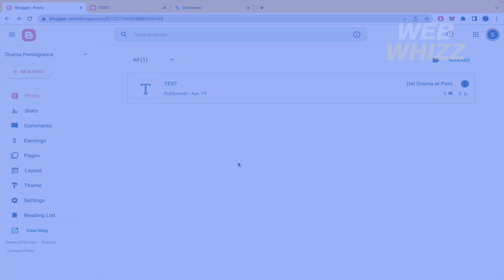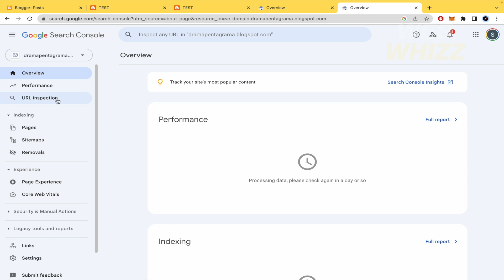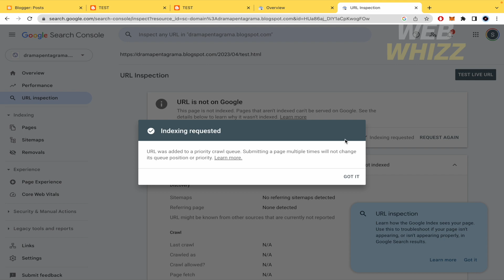How to Index Blogger Post in Google Search Console (2026)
How to Index Blogger Post in Google Search Console